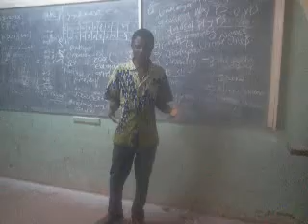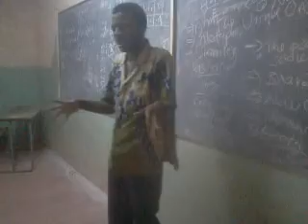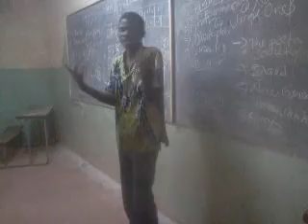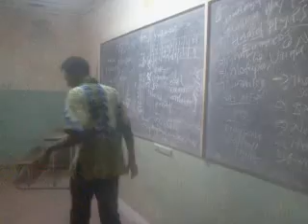There's no Jesus in That //Spoken Word Poetry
Gareba Elious